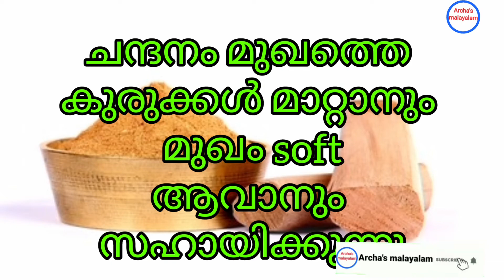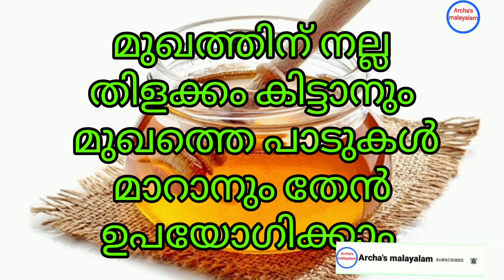Face Pack To Whiten The Face By Removing Pimples And Dark Spots On The Face